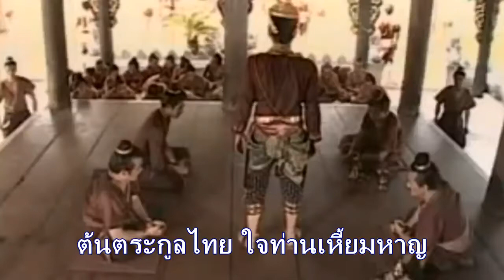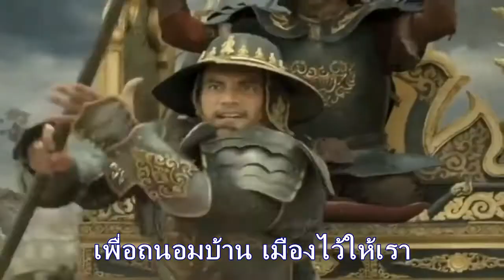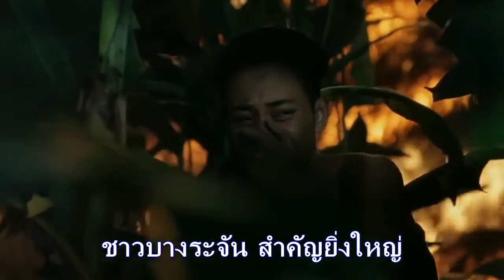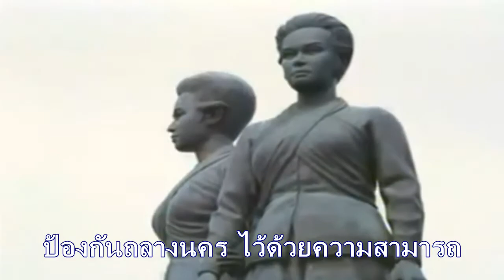ต้นตระกูลไทย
คำร้อง: หลวงวิจิตรวาทการ
ทำนอง: หลวงวิจิตรวาทการ ดัดแปลงจากทำนองเพลงเก่า

(สร้อย)
ต้นตระกูลไทย ใจท่านเหี้ยมหาญ รักษาดินแดนไทย ไว้ให้ลูกหลาน
สู้จนสูญเสีย แม้ชีวิตของท่าน เพื่อถนอมบ้าน เมืองไว้ให้เรา
ลุกขึ้นเถิด พี่น้องไทย อย่าให้ชีวิตสูญเปล่า
รักชาติยิ่งชีพของเรา เหมือนดังพงศ์เผ่า ต้นตระกูลไทย
ท่านพระยาราม ผู้มีความแข็งขัน สู้รบป้องกัน มิได้ยอมแพ้พ่าย
พระราชมนู ทหารสมัยกู้ชาติ แสดงความสามารถ ได้ชัยชนะมากหลาย
เจ้าพระยาโกษาเหล็ก ท่านเป็นแม่ทัพชั้นเอก ของสมเด็จพระนารายณ์
สีหราชเดโช ผจญสงครามใหญ่โต ต่อตีศัตรูแพ้พ่าย
เจ้าคุณพิชัยดาบหัก ผู้กล้าหาญยิ่งนัก ล้วนเป็นต้นตระกูลไทย
(สร้อย)
หมู่บุคคลสำคัญ หัวหน้าชาวบางระจัน ที่เราหาชื่อได้
นายแท่น นายดอก นายอิน นายเมือง ขุนสรรค์ พันเรือง นายทองแสงใหญ่
นายโชติ นายทองเหม็น ท่านพวกนี้ล้วนเป็น ผู้กล้าหาญชาญชัย
นายจันหนวดเขี้ยว กับนายทองแก้ว ทำชื่อเสียงเพริศแพร้ว ไว้ลายเลือดไทย
ชาวบางระจัน สำคัญยิ่งใหญ่ เป็นต้นตระกูลของไทย ที่ควรระลึกตลอดกาล
(สร้อย)
องค์พระสุริโยทัย ยอดมิ่งหญิงไทย สละพระชนม์เพื่อชาติ
ท้าวเทพสตรี ท้าวศรีสุนทร ป้องกันถลางนคร ไว้ด้วยความสามารถ
ท้าวสุรนารี ผู้เป็นนักรบสตรี กล้าหาญองอาจ
ป้องกันอีสาน ต้านศัตรูของชาติ ล้วนเป็นสตรีสามารถ ต้นตระกูลของไทย
(สร้อย)